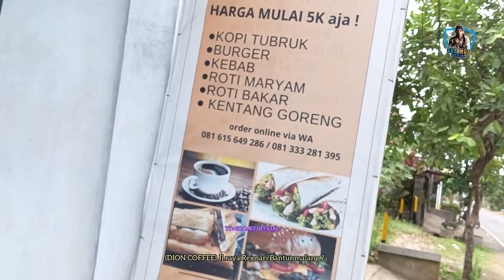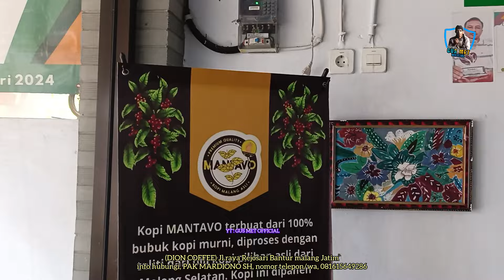KOPI MANTAVO "Dion Caffe" Jl.raya Rejosari Bantur malang Jatim SIAP TANDANG✌️(Cak Donal Blusukan)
DION COFFE
Jl.raya Rejosari Bantur malang Jatim
info & pemesanan hubungi "MARDIONO SH" nomor telepon/wa, 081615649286
Edisi podkes Cak Donal Blusukan
Video record by YouTube Gus Met Official
Assalamualaikum warahmatullahi wb.

Dan juga yang tak kalah penting nya sahabat semua dapat menziarahi nya, Terkhusus para sahabat pecinta ngalap barokah/ziarah kubur.

Semoga Allah SWT. selalu memberikan Anda dan Keluarga semuanya kesehatan, kebahagiaan, keluarga yg sakinah mawadah warohmah, kemudahan dalam segala urusan, rezeki yg banyak dan barokah, ilmu yg bermanfaat, sukses dunia akhirat, selalu dalam lindungan Allah SWT. dimana pun kalian semua berada, Aamiin ya rabbal alamin...🙏
ARTIALAMATMENDIRIKAN RUMAH
PEKERJAAN YANG COCOKUNTUKHARILAHIR